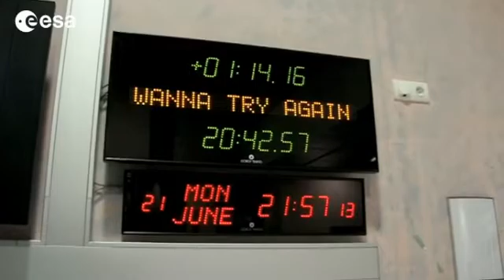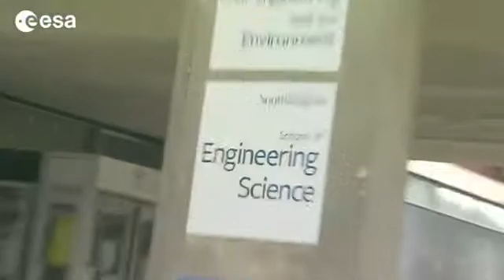ATV Technologies for future projects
'The Johannes Kepler ATV mission is over. Europe's Advanced Transfer Vehicle undocked from the International Space Station and plunged to its destruction over the South Pacific on 21 June 2011.

The second mission of the space cargo and servicing vehicle has again proved the excellence of its automated docking and new technologies that could well be applied to other future missions.'